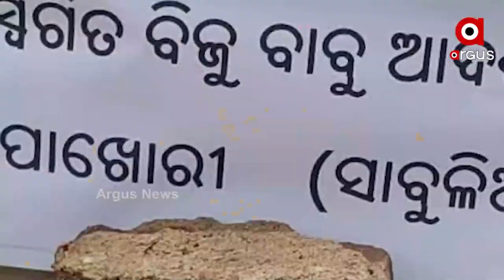ରାସ୍ତା ଉପରେ ବିଜୁ ଆଦର୍ଶ ପୋଖରୀ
ରାସ୍ତା ଉପରେ ବିଜୁ ଆଦର୍ଶ ପୋଖରୀ । କଥାଟି ଶୁଣିବାକୁ ଅଡ଼ୁଆ ଲାଗୁଥିଲେ ମଧ୍ୟ ଏଭଳି ନିଆରା ଢଙ୍ଗରେ ପ୍ରତିବାଦ କରିଛନ୍ତି ମୂଖ୍ୟମନ୍ତ୍ରୀଙ୍କ ଜିଲ୍ଲା ଗଞ୍ଜାମର ଖଲ୍ଲିକୋଟ ବ୍ଳକ ଅଧ୍ୟକ୍ଷାଙ୍କ ଗାଁର ସାଧାରଣ ଲୋକେ ।